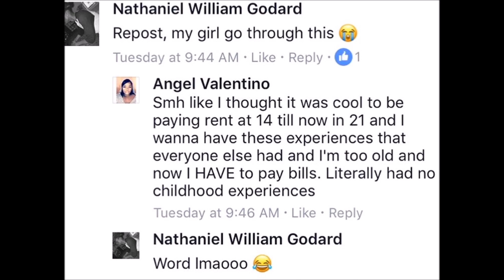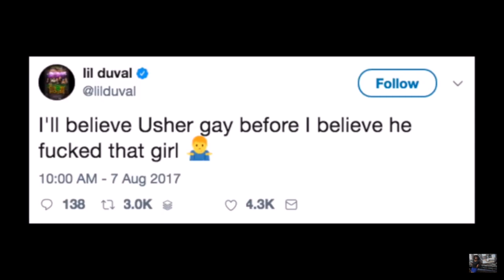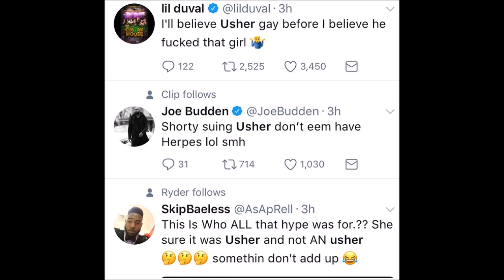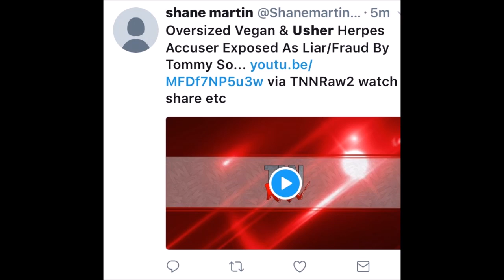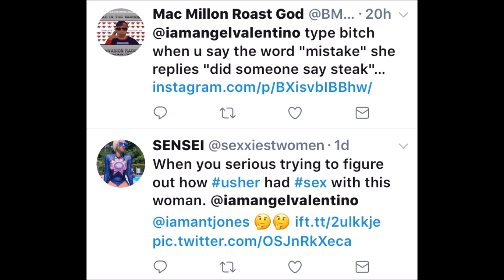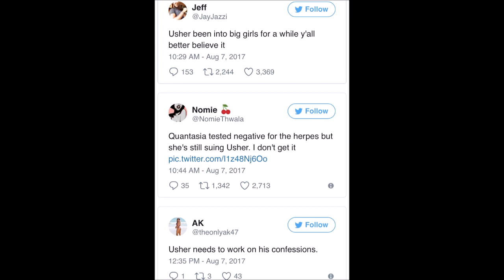Usher: The Plus Size of Things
Usher herpes epidemic

Please support my Go fund me!!

Buy your Weight lost supplement or Vitamins and get 10.00 off at vitacost (you have to register to get the coupon in your email)